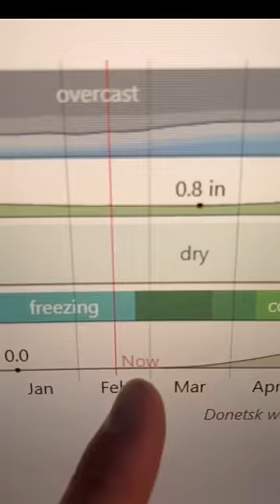Are Ukrainian soldiers being buried alive for refusing to fight?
My substack article is available for free below. Note that Substack flips it to paid after two weeks.

I don't believe the video is true because this is a very inefficient way of disciplining a soldier.  The ground has been frozen in southern Ukraine for a few weeks now.  Also note that anybody working in the cold would overheat digging or filling in a trench while wearing body armor and multiple layers of clothing.

Web:
RyanMcBeth.com

8705 Colesville Rd.
Suite 249
Silver Spring, MD 20910
USA